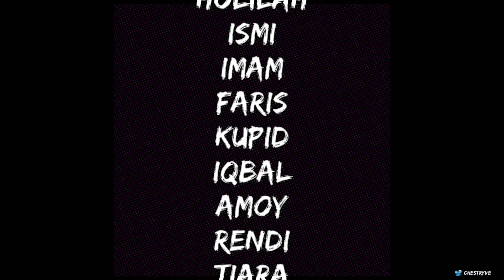a travel vlog: spend my day with friends, exploring nature, waterfalls // indonesia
Hello everyone! 😬

On this occasion we made a trip to the Ciajeng waterfall and Kembar waterfalls located in Pandeglang Banten. so, check this out guys!

Back in April I and my friends had the opportunity to go and explore outside of the now famously popular waterfall destination in Pandeglang and check out other lesser known spots around Indonesia.

This vlog was super fun to film and couldnt have asked for a better squad yo make it possible! We actually came up with the idea for the intro midway through the trip and shot it on our very last night in Pandeglang. We didnt know if it would work but it turned out better than expected haha! Hope you guys enjoy this one.

This vlog was filmed by Ismi Azalika, Gilang Raksa, Adi Ariya and Edited by Hafidullah

Let's get in touch with me!

( Always do your best and let God do the rest. )